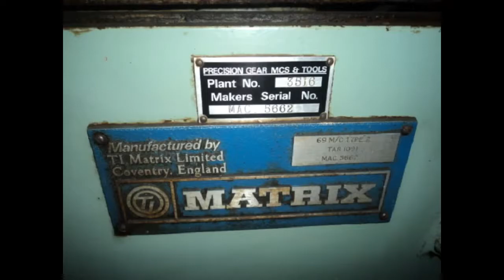matrix video 4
Please WhatsApp Mr Dalbir Singh Or

Machine Id: 1008
Serial No: NOT AVAILABLE
Model: 6900 CNC
Asking Price: onrequest
Make: Matrix
Country: United Kingdom
Year: 1999
Weight: 0.0
Dimensions:
Location: Mumbai WareHouse, India
Power:
Category: CNC tapp, thread and worm grinders.
Type of Machine: CNC Internal Thread Grinder

Specification
Matrix 6900 CNC Internal Thread Grinding Machine

CNC Internal thread grinding machine

Specification:

Matrix – model 6900 – new 1986

Max. dia.: 154 mm

Max. grinding length: 300 mm

Weight approx: 4570 kg

CNC control: Fanuc